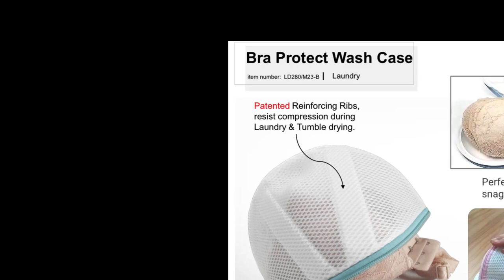No deform Bra Washing Innovate (LD280/M23)